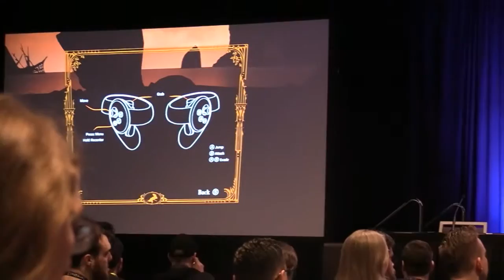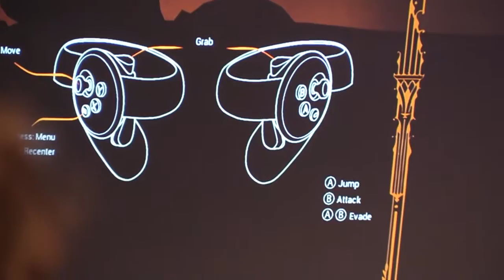GDC19 sessions - Engaging vs Storytelling and Rountable- room 301 and 208 10 am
GDC19 sessions - Engaging vs Storytelling and Rountable effective feedback - room 301 and 208 10 am

Game Developers Conference 2019